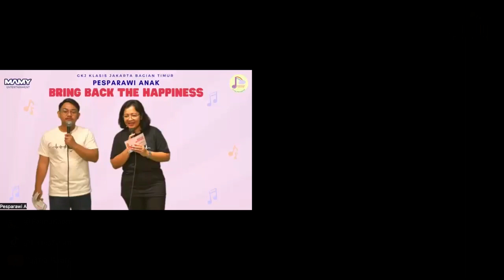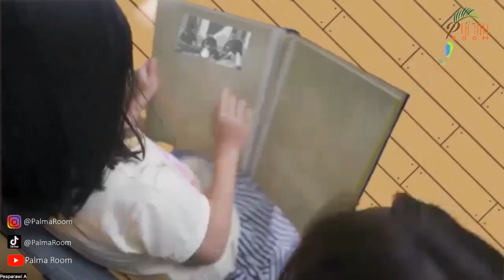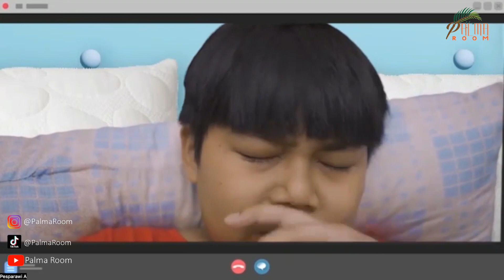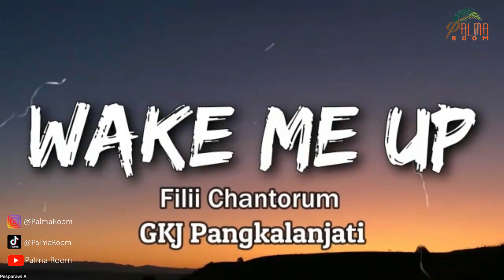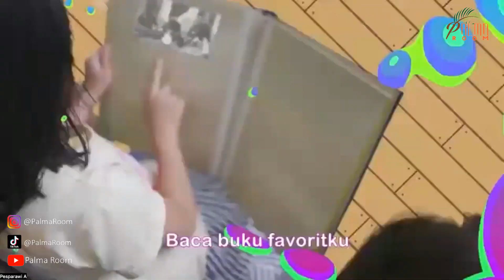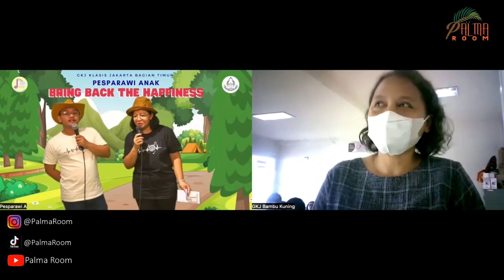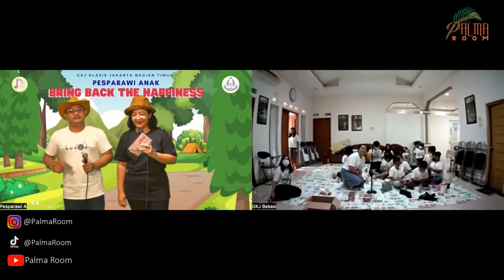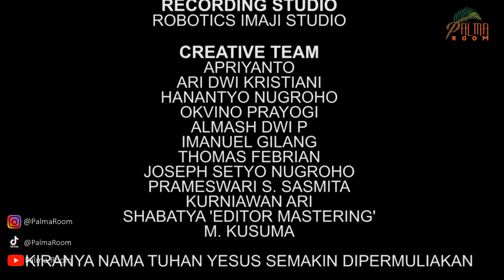Bring Back The Happiness || Pesparawi anak 2022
Vlog Palma Room
Kegiatan pesparawi anak 2022 dengan tema bring back the happiness yang diikuti adik-adik sekolah minggu dari beberapa GKJ & apa saja kegiatannya ya..?
yuk simak video berikut ini dan Tonton terus konten palma room.

Selamat menyimak. Tuhan memberkati.